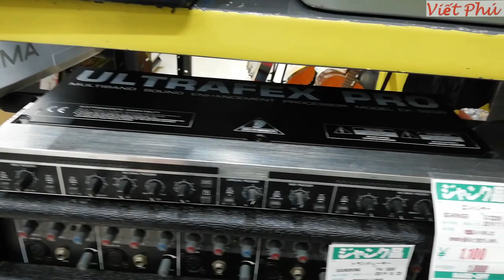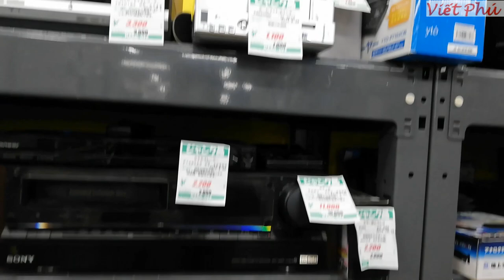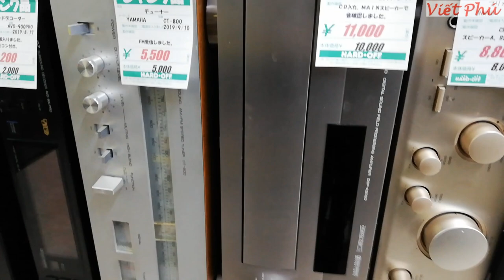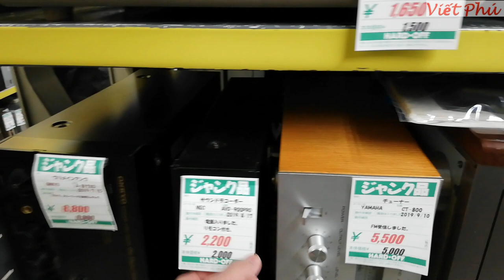Quầy loa cũ hỏng ở Nhật, ở Việt Nam tìm cũng không ra/ Vietphu JP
Cửa hàng loa cũ hỏng tại Nhật, giá như cho. Ở Nhật là rác nhưng ở VN mình mong tìm không thấy